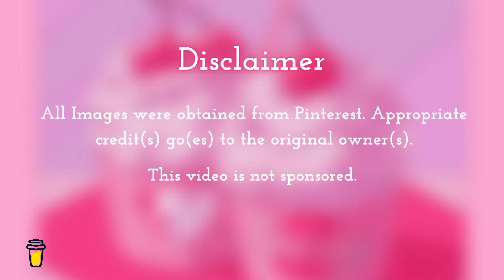Aesthetic Baked Goods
Another compilation on pretty and aesthetic baked goods. I really like bakery aesthetics, they are lovely to look at.

I have a playlist of good looking food if you'd like to check them out ⬇️

I also do anime edits. Here's the link to my playlist.

ﮩ٨ـﮩﮩ٨ـ ♡ ﮩ٨ـﮩﮩ٨ـ

🎵 Music "city lights" by ‘flwrz’

 • city lights 🌃 dre...